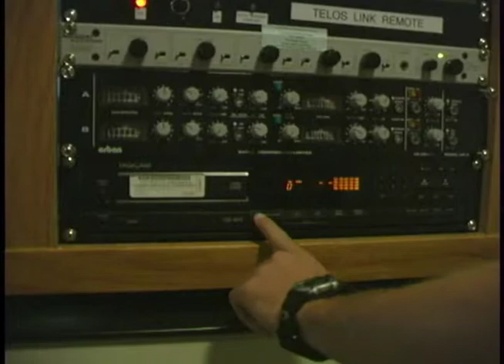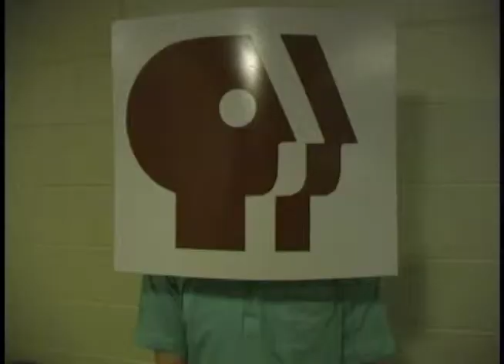Subliminal PBS Head